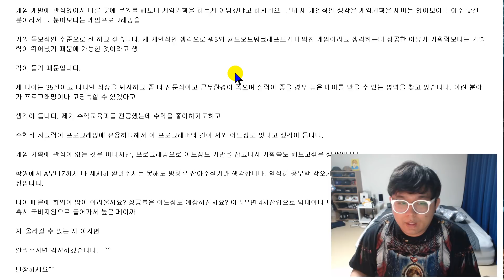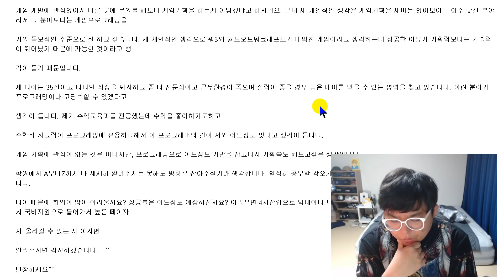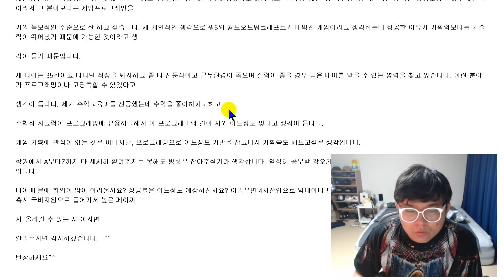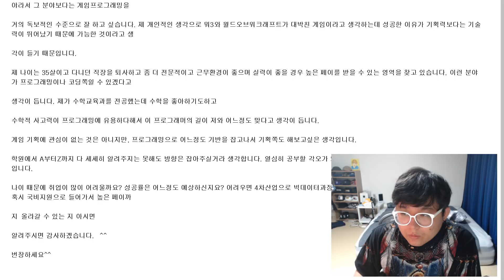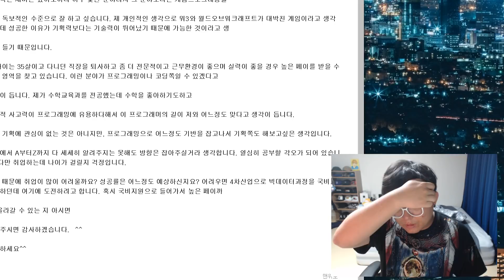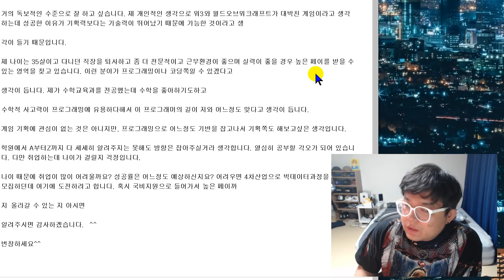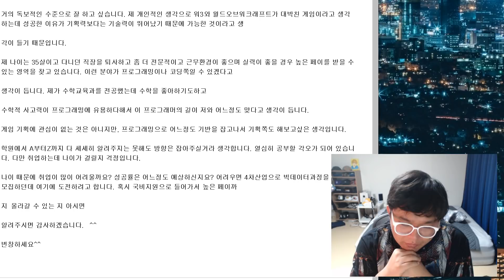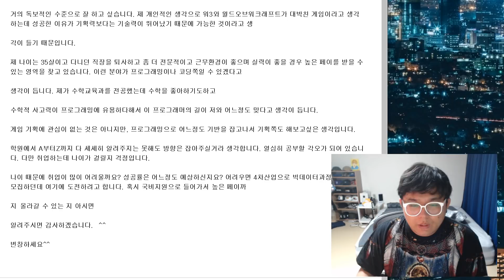35살 게임 프로그래머 지망생 성공 확률 질문